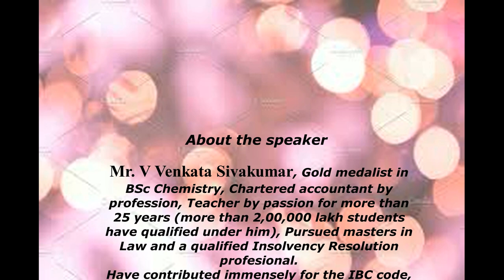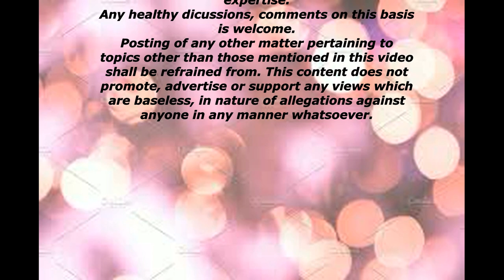MODI ji's - IBC Flagship Economic Legislation made to fail!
Insolvency code- Lakhs of Crores of Public money lost!

By
V Venkata Sivakumar, FCA, LLM, Registered IRP

For other videos of VenkataSiva Kumar on

1. Valuation and Insolvency courses conducted by IBBI
2. Post Graduate Diploma in Forensic Audit
3. Preparation for CA, CWA, CS exams